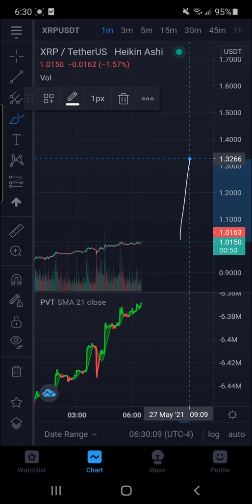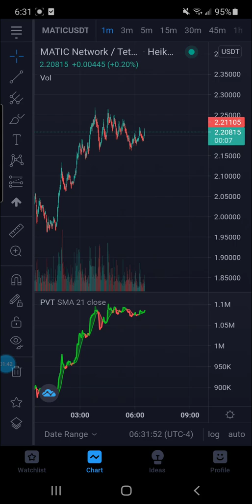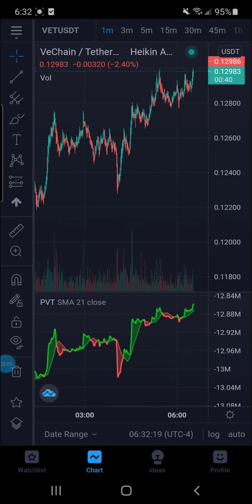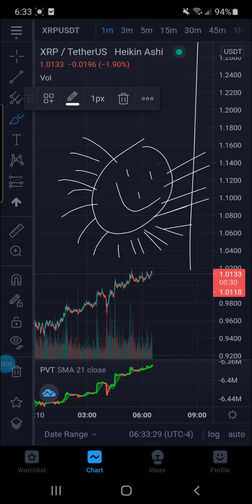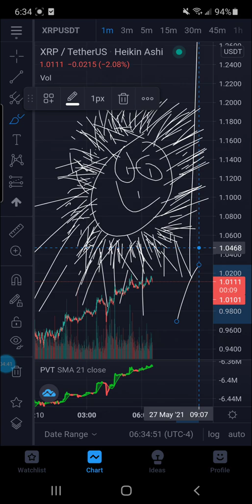⚠️XRP XLM DGB CRITICAL PATTERN UPDATE NEXT LEVEL TECHNICAL ANALYSIS WHYDONTTHEYWANTYOUTOOWNXRP?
SIGN UP FOR CLASS OR DISCORD
TSPICA222.HEIGHTSPLATFORM.COM

rMdG3ju8pgyVh29ELPWaDuA74CpWW6Fxns